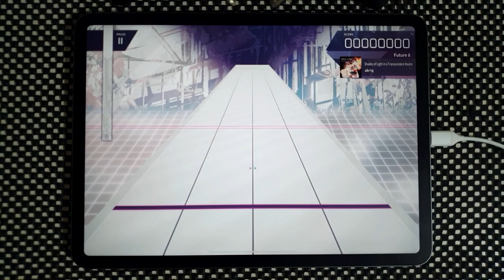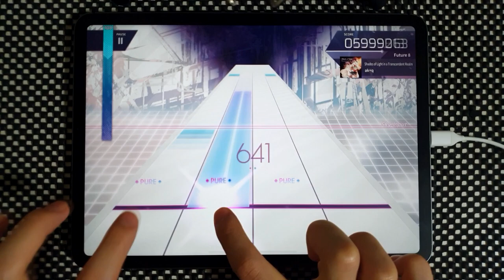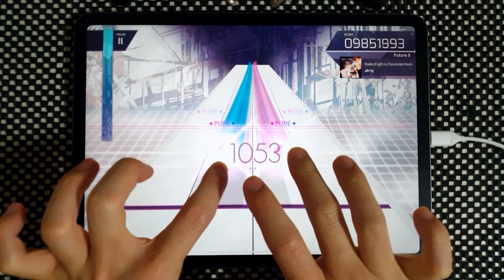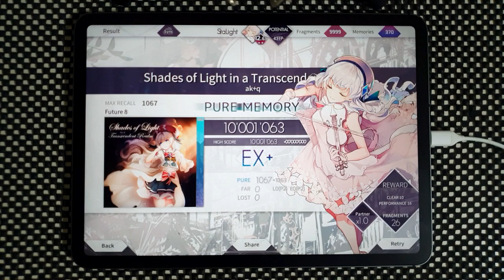【Arcaea】 Shades of Light in a Transcendent Realm [Future 8] PURE MEMORY (MAX-4)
from ASMR video

Arcaea v3.2.0
ak+q - Shades of Light in a Transcendent Realm
Speed: 4.5
Offset: 95

Device:
iPad Pro 11
Recording Device:
Galaxy Note 10+
ZOOM H4n